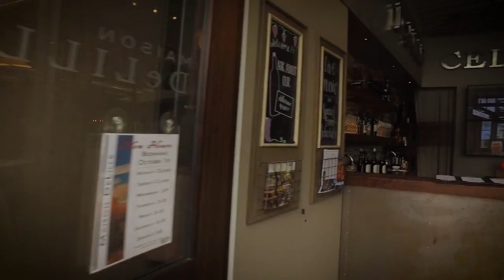DeLille Cellars デリールセラーズ ワシントンワイン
ワシントン州のラフィット･ロートシルト"　- ロバート･パーカー

ワシントン州のボルドー・スタイルワインのパイオニアが1992年創業のデリール・セラーズです。ワイン・アドヴォケイトやワイン・スペクテーターなどの主要なワイン誌でこれまでに400以上のワインが90点以上の評価を受け、長きにわたりその品質と卓越性の伝統を守ってきました。またロバート・パーカー氏はこのワイナリーに5つ星を与え「ワシントン州のラフィット・ロートシルト」と称しています。レッド・マウンテンAVAを中心にワシントン州を代表するグランクリュ畑のパワフルで凝縮した果実をヨーロッパのブレンド技術を用いて巧に表現することに情熱を注ぎ、洗練された赤ワインのみならず、95年から樽発酵を採用し作り続けている複雑で長熟可能な素晴らしいボルドーブレンドの白ワインの作り手としても有名です。